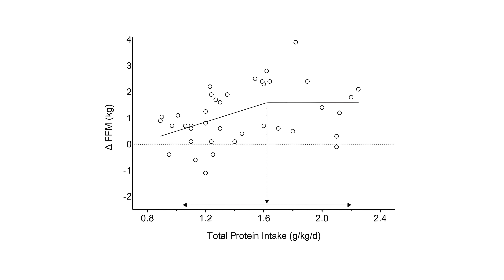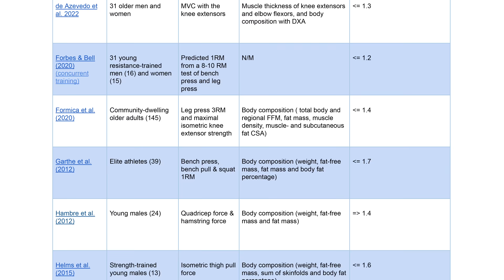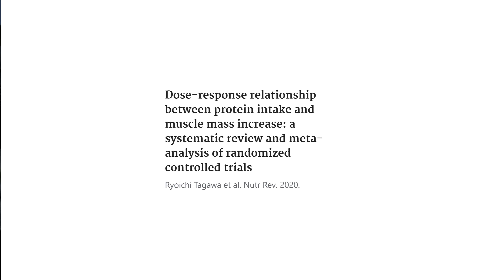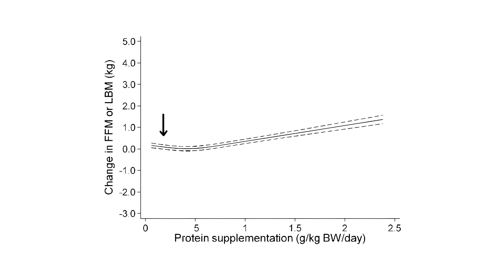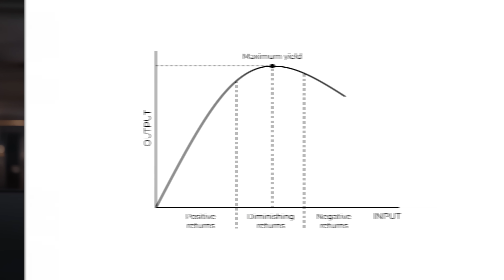This is how much protein you REALLY need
Take your physique to the next level with my online course

Chapters:
00:00 Intro
00:11 Our findings
02:05 New meta-analysis: Protein benefits continue up to 3.1 g/kg per day?
02:30 1: The researchers did not control for energy intake and nutrient timing
05:21 2: The high protein intake recommendations are based on a handful of studies
06:23 3: The researchers did not present their actual data
06:56 What does the model say?
09:18 Muscle mass or lean body mass?
10:26 Conclusion
12:30 Outro

Correction:
0:29 "that's 0.7 g/lb"